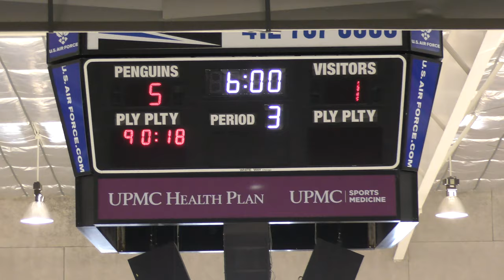Power Play 1- USA Eagles vs Pittsburgh Arctic Foxes 02/15/21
Powerr Play 1
USA Eagles vs Pittsburgh Arctic Foxes - 02/15/21
Final Score: USA - 5 Pittsburgh - 1
Pittsburgh Presidents Cup - Semi-Final
Southpointe Ice Arena - Pittsburgh, PA